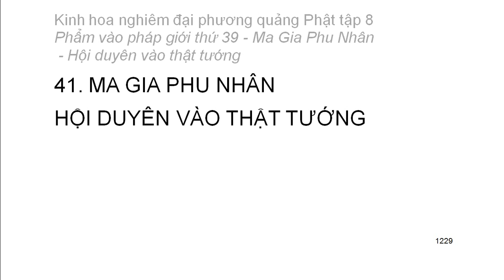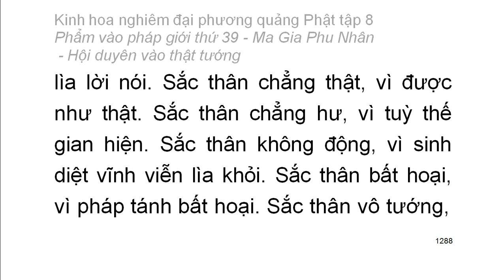Tập 8: Kinh hoa nghiêm: Phẩm vào pháp giới thứ 39 - Thiện Tài tham vấn 53 vị thiện tri thức